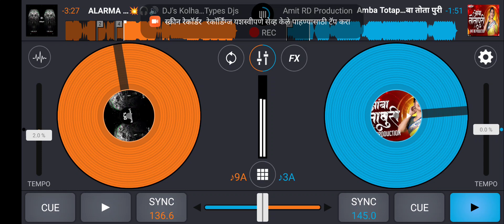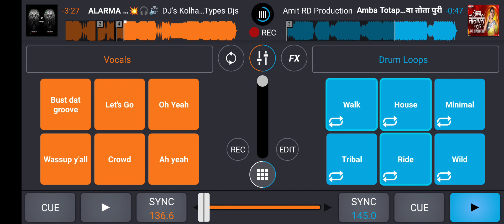dj mix☝me dj rushi 2323 edjing dj app name of mixing🎵🎵 song ☝☝💯🔥tranding